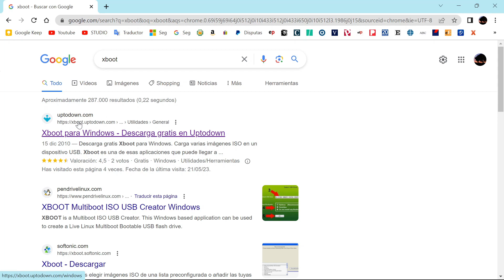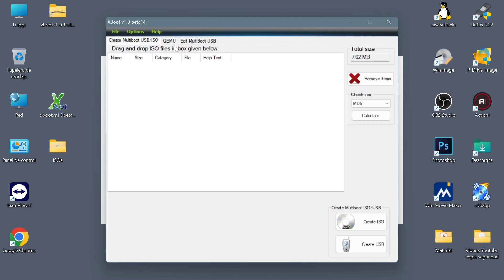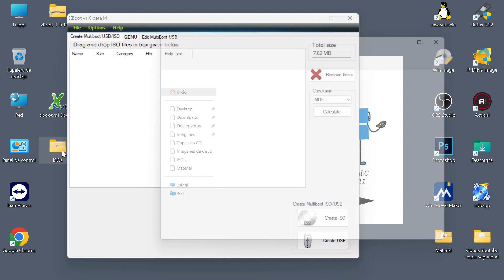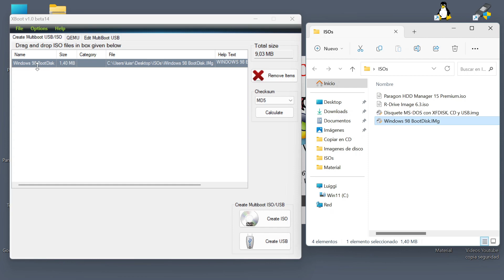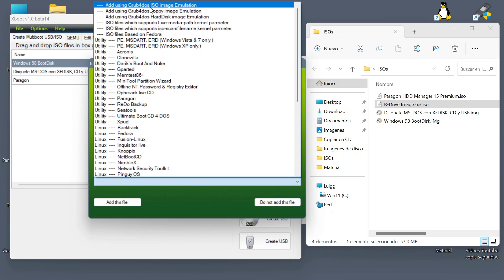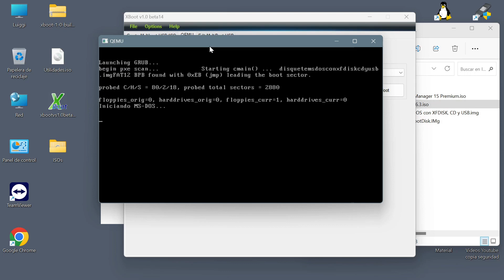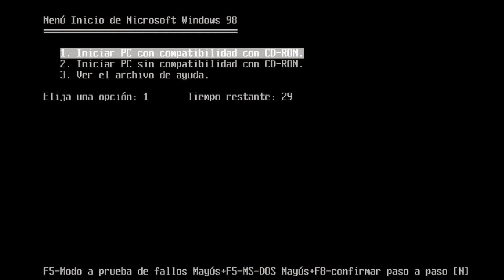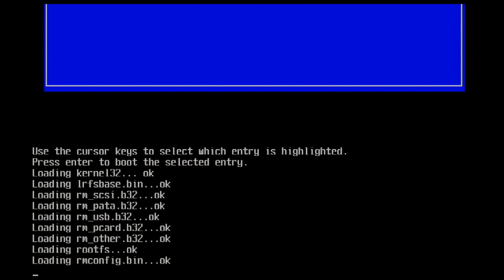XBoot: cómo crear un CD o DVD bootable con varias ISOs (arrancable multiboot).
En este video voy a explicaros cómo crear una unidad de CD o DVD bootable multiarranque. Usaremos el softwarae XBOOT. Se trata de un programa que nos permite incluir varias imágenes ISOs bootables en una unidad de CD o DVD (también permite usar memorias USB).
     Este programa nos permite incluir, además de ISOs, imágenes de disquetes bootables (extensión .IMG), con objeto de arrancar nuestro PC como si iniciásemos desde disquete.

Espero que os guste el video. No dudéis en comentar. Muchas gracias por vuestra visita, nos vemos en un próximo capítulo. Un saludo.

In this video I am going to explain how to create a multiboot bootable CD or DVD drive. We will use the XBOOT software. It is a program that allows us to include several bootable ISO images in a CD or DVD drive (it also allows us to use USB memories).
      This program allows us to include, in addition to ISOs, bootable floppy disk images (.IMG extension), in order to start our PC as if we were starting from a floppy disk.

I hope you like the video. Do not hesitate to comment. Thank you very much for your visit, see you in a next chapter. All the best.